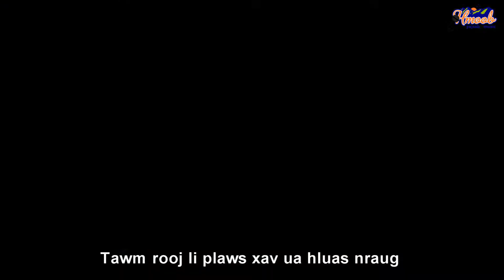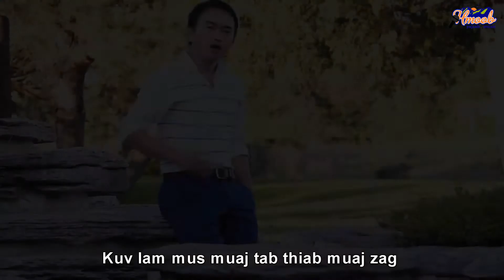Lis Yaj Pov : Vim Tsis Tau Koj. instrumentals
Tso rau koj lawm nawb tus kwv nyob teb chaws nyab laj